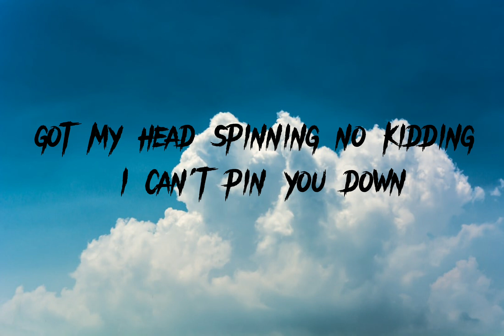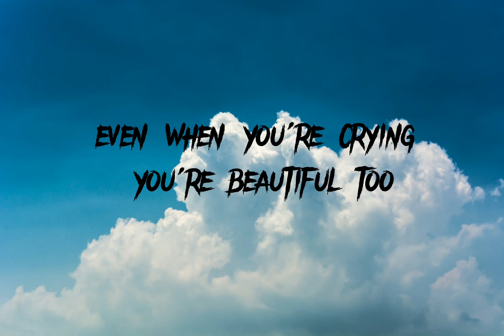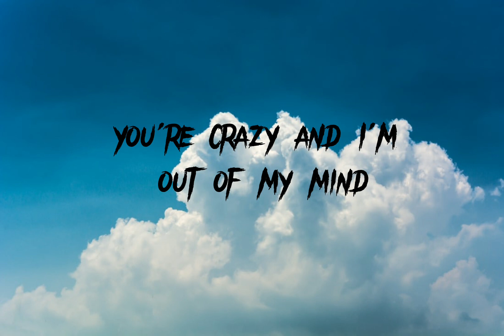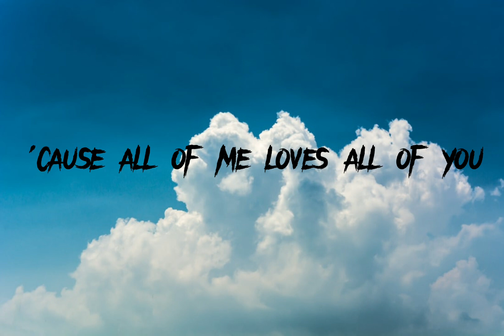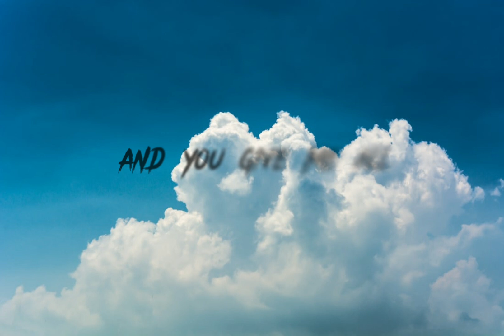John Legend - All of Me (Lyrics)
Lyrics

You got my head spinning, no kidding, I can't pin you down

'Cause all...

'Cause I give you all...

And you give me all of you, oh